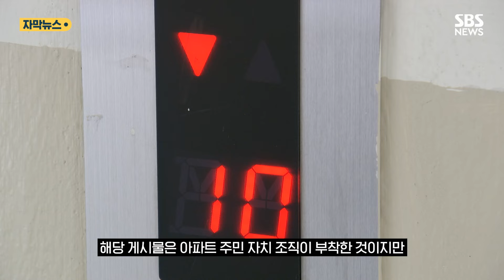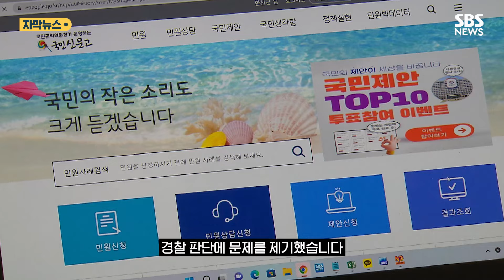거울 안 보여서 게시물 뗐는데 검찰 송치? '적절성 논란' 나오자… (자막뉴스) / SBS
아파트 엘리베이터에 있는 게시물을 뜯은 10대 중학생이 재물손괴 혐의로 검찰에 넘겨져 논란을 빚고 있습니다.

경기 용인동부경찰서는 지난 5월 아파트 엘리베이터에서 거울에 붙어있던 비인가 게시물을 뜯은 혐의로 중학생 A 양을 입건했습니다.

당시 A 양은 거울을 보던 중 해당 게시물이 시야를 가리자 이를 떼어낸 것으로 전해졌습니다.

해당 게시물은 아파트 주민 자치 조직이 부착한 것이지만 관리사무소로부터 인가를 받지 않은 것으로 알려졌습니다.

당시 경찰은 A 양의 행위가 재물손괴 요건에 해당한다고 보고 지난달 초 사건을 검찰에 송치했습니다.

공동주택관리법상 게시물에 대한 조치는 관리 주체의 업무로, 게시물을 떼내려면 해당 주체에게 자진 철거를 요청하거나 소송을 통해 강제 집행을 해야 한다는 과거 판례를 참고한 겁니다.

이 아파트에선 지난해 7월에도 같은 취지로 경찰 신고가 접수돼 주민 2명이 재물손괴 혐의로 송치됐던 것으로 알려졌습니다.

하지만 A 양 측은 국민신문고 등을 통해 경찰 판단에 문제를 제기했습니다.

거울의 시야를 가리는 게시물을 다른 의도없이 제거한 걸 재물손괴로 보는 건 부당하다는 취지입니다.

사건을 뒤늦게 알게 된 경기남부경찰청은 A 양 측의 입장을 받아들여 보완 수사를 하기로 결정했습니다.

사건을 돌려받은 용인동부서는 "과거 송치 사례와 달리 A 양의 경우 거울의 기능을 방해하고 있는 게시물을 뗀 것이기 때문에 달리 판단할 요소가 있을 것으로 보인다"면서, 재물손괴 혐의의 성립 요건이 되는지 재검토하기로 했다고 밝혔습니다.

(취재 : 정경윤 / 영상편집 : 소지혜 / 제작 : 디지털뉴스편집부)